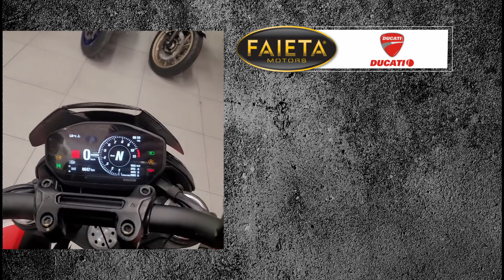Faieta Motors Usato | Ducati Hypermotard 950 RVE - Anno 2021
Bellissima Ducati Hypermotard 950 RVE rientrata nel nostro parco usato.

➡ Per Maggiori info contattateci ai seguenti recapiti:

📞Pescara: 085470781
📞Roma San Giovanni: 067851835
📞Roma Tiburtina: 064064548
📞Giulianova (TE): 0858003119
📞San Benedetto del Tronto (AP): 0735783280